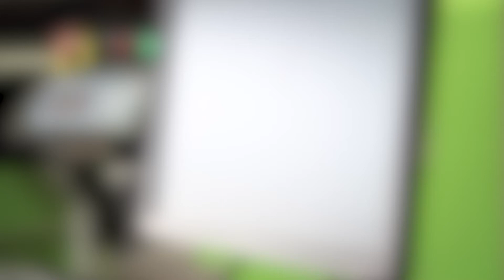uhlsport Ball Creator FullHD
Create your own football including logo, number, name and club name!